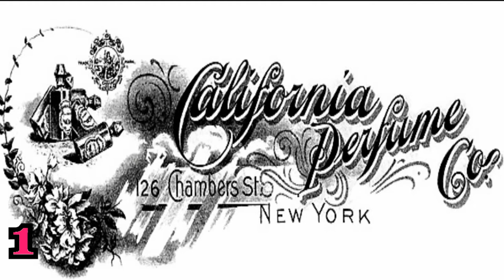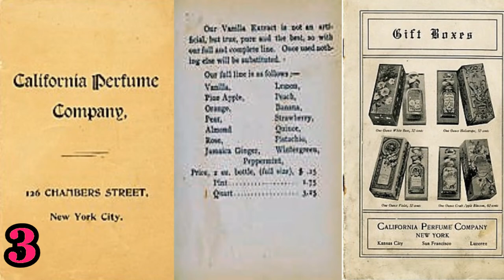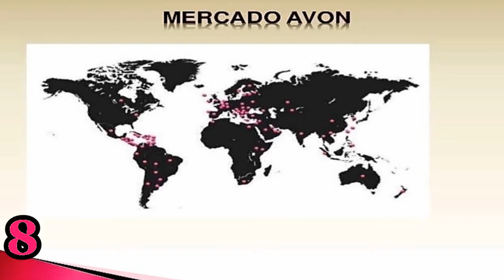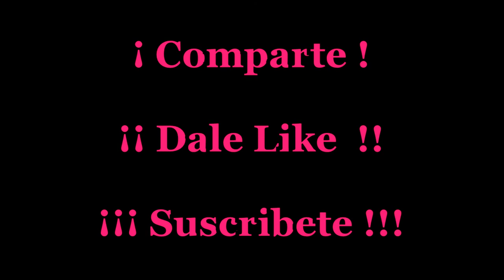Fascinante Historia de Avon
✅ ¡¡¡ Comparte !!!  = 🆗

Hola amigos, en este vídeo, veremos "8 Datos Curiosos de la empresa Avon"... Cuéntanos, de qué otra empresa te gustaría ver Datos Curiosos. Escríbelo en la caja de comentarios y estaremos muy agradecidos por tu colaboración.

🔴 Introducción Avon = 0:00

Dato 1️⃣ Avon fue fundada en 1886, McConnell = 00:13

Dato 2️⃣ Estrategia de vender a través del Boca a Boca= 00:40

Dato 3️⃣ Primer Catálogo Avon en 1896  = 01:02

Dato 4️⃣ El primer Logotipo como Avon en 1929 = 01:22

Dato 5️⃣ Mascaras de Gas, Kits Paracaidista Avon= 01:43

Dato 6️⃣ Mrs Albee la primera Vendedora= 01:57

Dato 7️⃣ Se permite la venta de Avon en China año 2006 = 02:30

Dato 8️⃣ Esta en más de 100 países, 60 millones de representantes= 02:43

👋🏼 Chao = 03:00